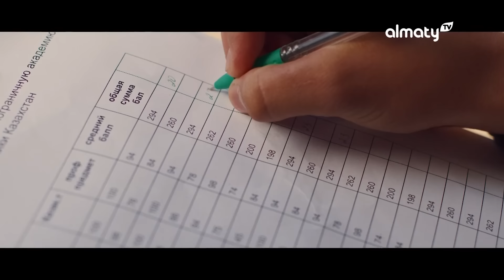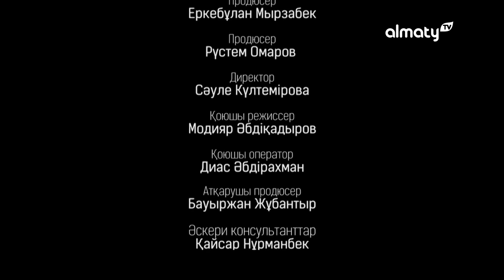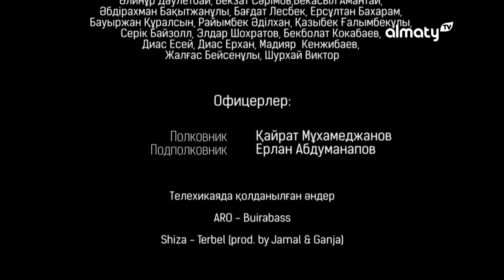Академия: Кенжебек, МузАРТ қалай | 1-серия